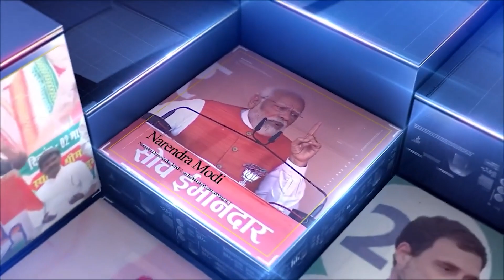mphw HEALTHWORKERની માંગો માટે બાળકો કરી રહ્યા છે સરકારથી અપીલ. કર્મીઓ ભુખ હડતાલ પર અડગ,સરકાર જોવે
mphw HEALTHWORKERની માંગો માટે બાળકો કરી રહ્યા છે સરકારથી અપીલ. કર્મીઓ ભુક હડતાલ પર અડગ,સરકાર જોવે
એક આરોગ્યકર્મી મહિલા પોતાના બાળકને લઇને ગાંધીનગર સ્વર્ણિમ પાર્કમાં પહોચ્યા હતા,જ્યા બાળકે પણ કર્મીઓની સાથે નારાઓ લગાવ્યા  હતા, ના જોઇએ ભાઇ ના જોઇએ લોલી પોપના જાઇએ બાળકને કર્મીઓએ વધાવી લીધો હતો,